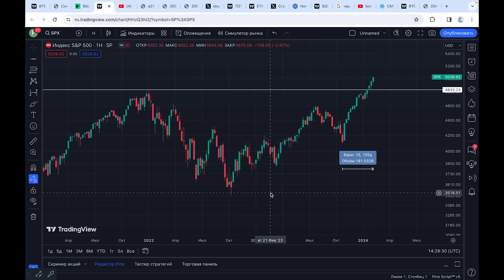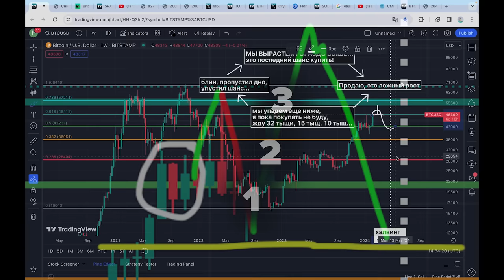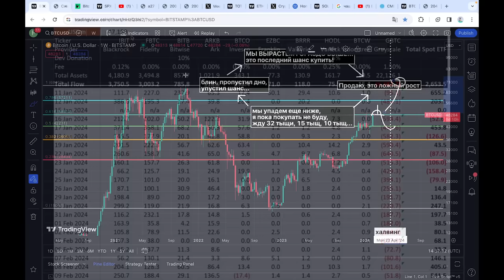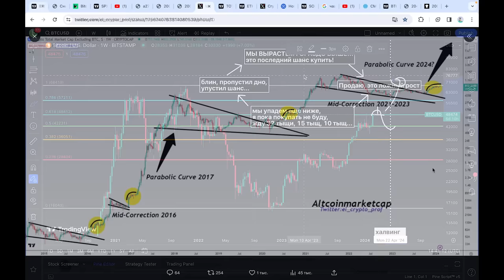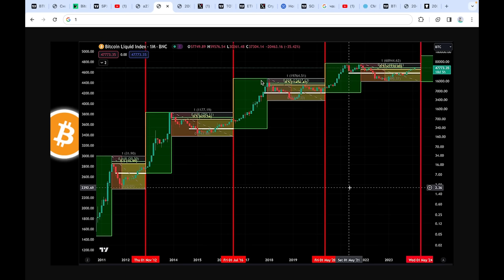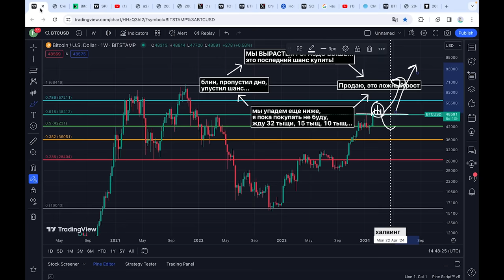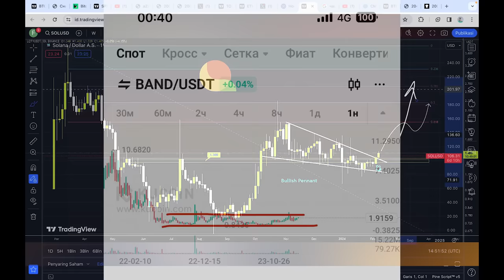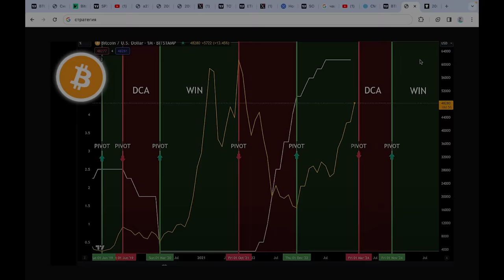БИТКОИН НИКОГДА НЕ ДЕЛАЛ ЭТОГО РАНЬШЕ! ЭФИРИУМ - СЛЕДУЮЩИЙ! Я ПОКУПАЮ ЭТИ АЛЬТКОИНЫ СЕЙЧАС!